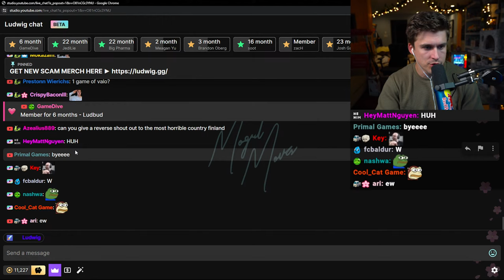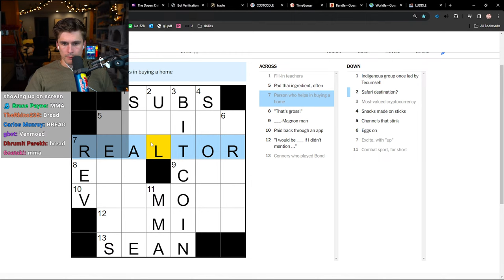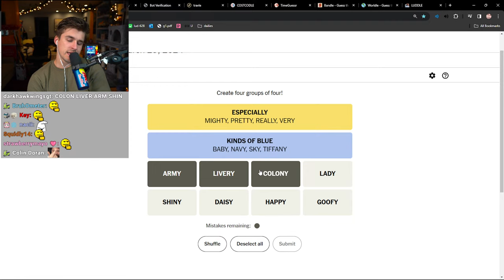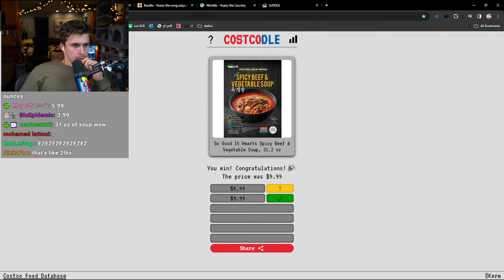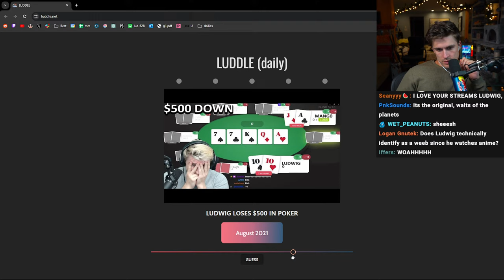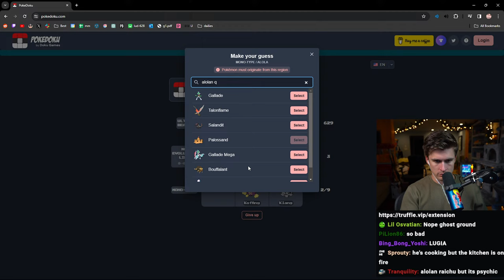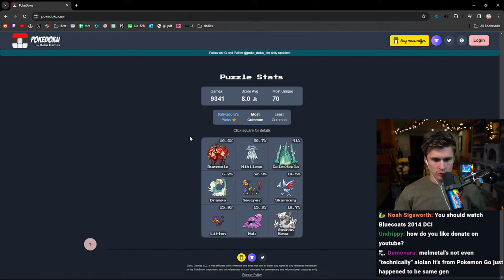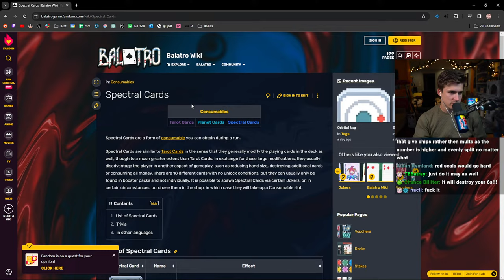🔴 LATE NIGHT STREAM | UNPAID INTERN TOMORROW